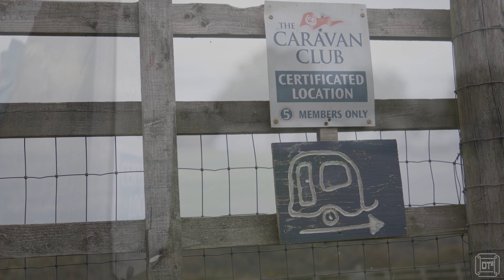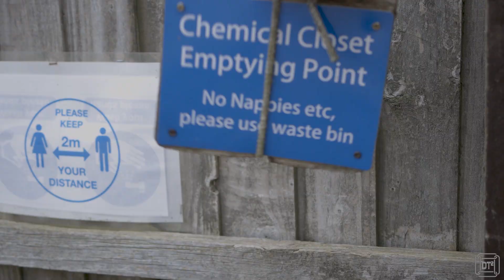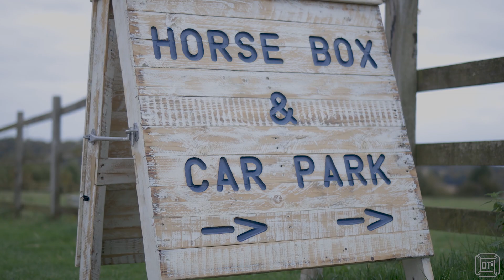CL Site - Cholsey Grange, Near High Wycombe, Chilterns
A short video of Cholsey Grange Caravan and Motorhome Club CL site near High Wycombe in the Chilterns.
The site is set in the heart of the Chilterns with stunning views from the pitches and surrounded by excellent countryside for walking and riding.